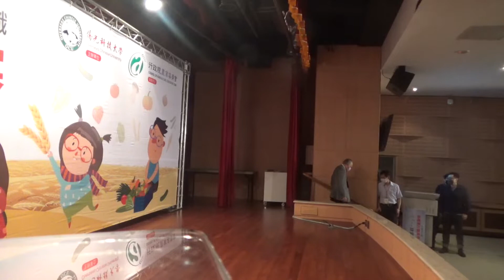維多利亞米賀卡送愛心榮獲全國高中職新農業行銷實作競賽第一名實況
許又云、慮宥伃、黃安瑜、劉紜禎、蔡宏廉、蘇意雯代表維多利亞行銷米賀卡專案得到全國第一名。